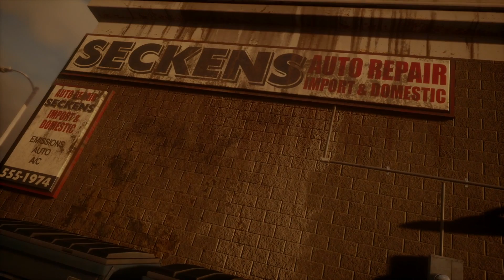El FUTURO de los EXCLUSIVOS de MICROSOFT tras XBOX ONE X (Opinión + Información)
Toca analizar el futuro de la compañía pero en clave juegos. (Halo 6, Quantum Break 2, Gears of war 5?) .